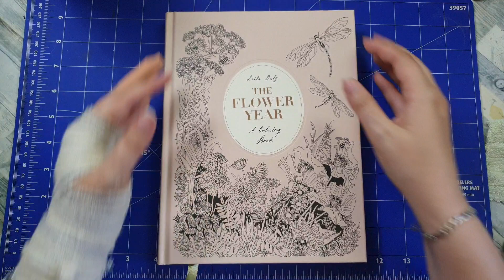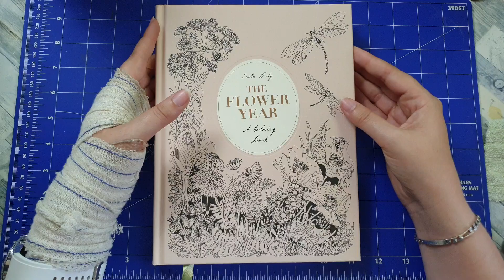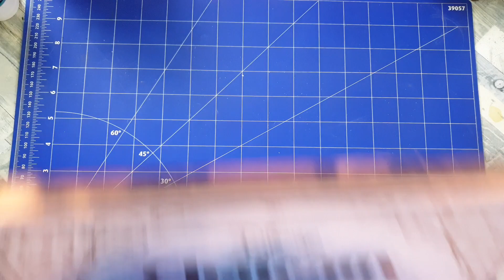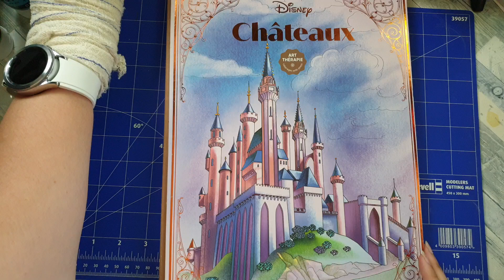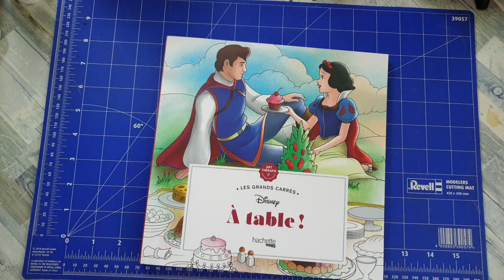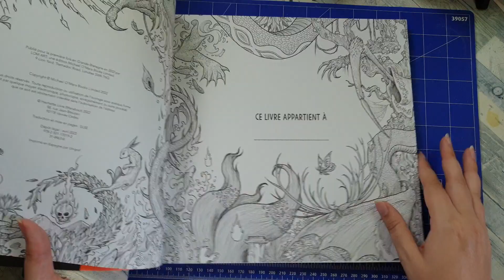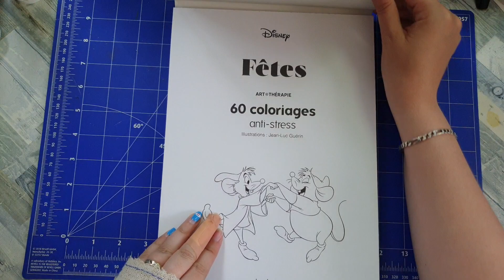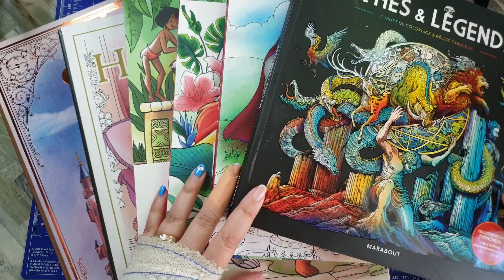Haul - Juin 2022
Bienvenue dans ce nouveau haul pour mes achats d'avril, mai et début juin ^^

Bon visionnage ! =)